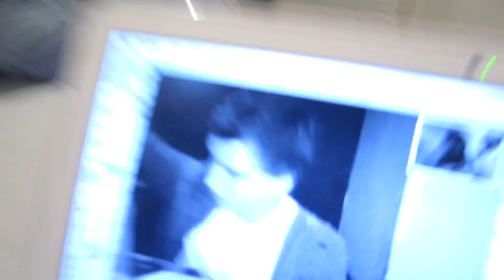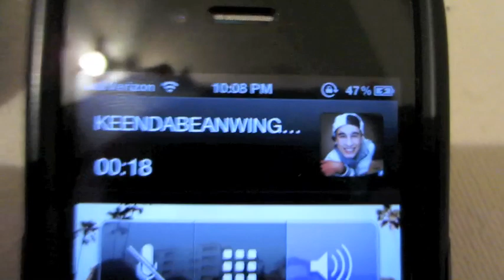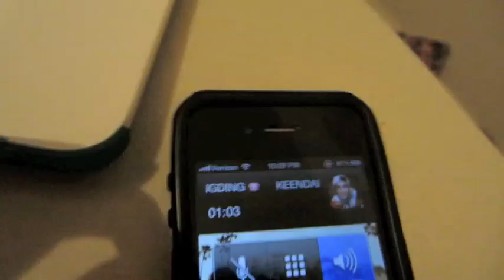CHATTING WITH KIAN AND ANDREW (Day 30)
andrews twitter (follow him hes actually really funny lol)